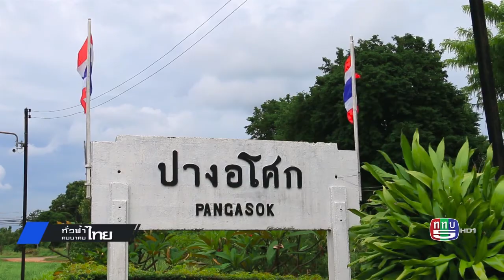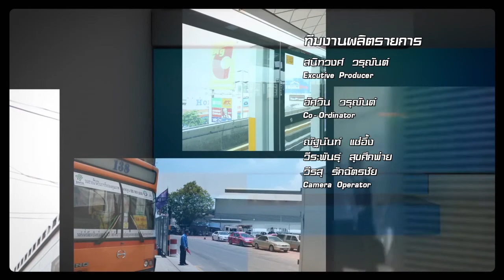ทั่วฟ้าคมนาคมไทย ตอน กรมทางหลวง ลุยก่อสร้างนำร่อง ทางรถไฟความเร็วสูง 3.5 กม.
ติดตามรับชมรายการ ทั่วฟ้าคมนาคมไทย
ได้ทาง ททบ.5  ทุกวันอังคาร เวลา 10.45 น. - 11.00 น.
รับชมรายการย้อนหลังได้ที่ , YouTube